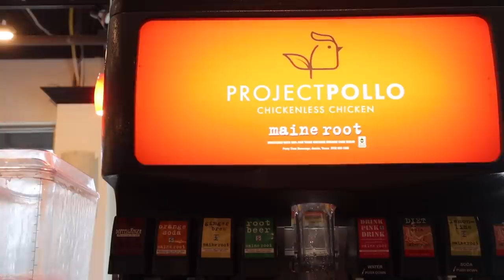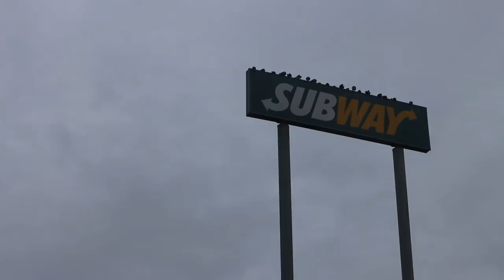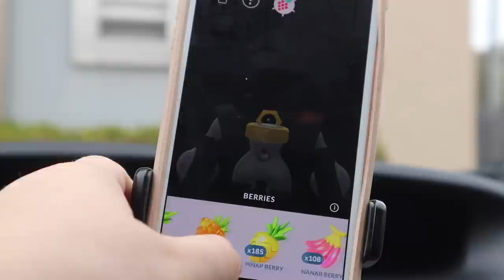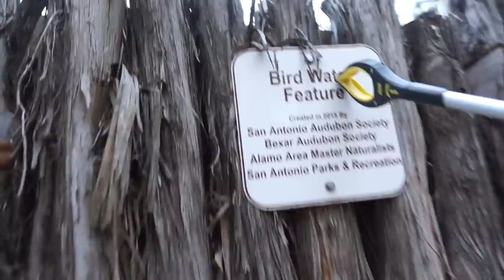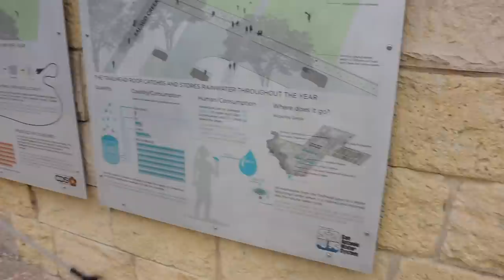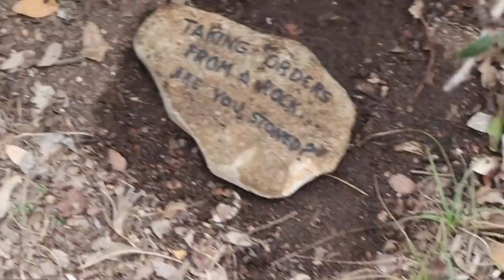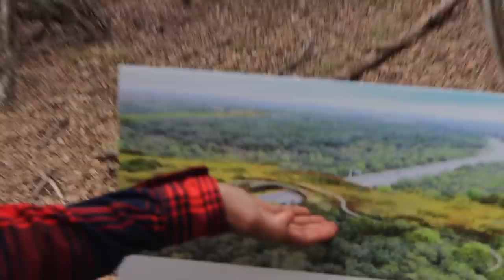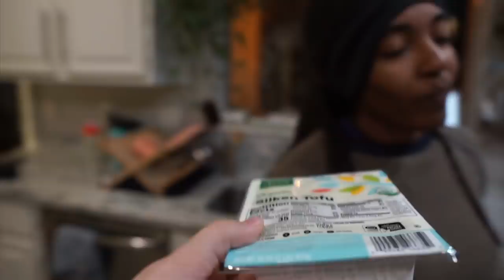crossing a $23 MILLION bridge + the BEST plant based chicken | san antonio vlogger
We Reply to EVERY Comment, Leave Us One (:

I N S T A G R A M : @shelbizlee & @nosidam.tee